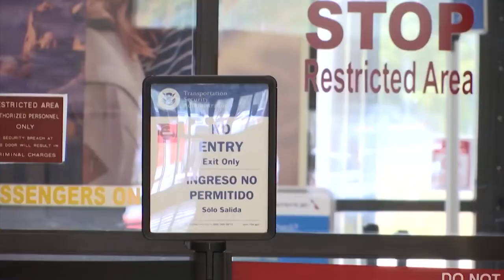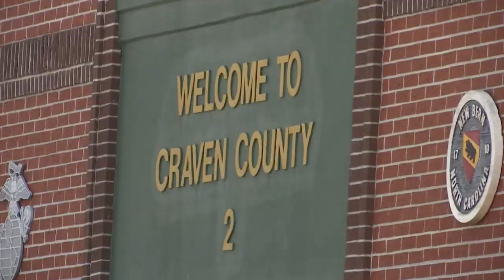Coastal Carolina Regional Airport begins major terminal expansion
Work on some big changes to the Coastal Carolina Regional Airport is now underway.